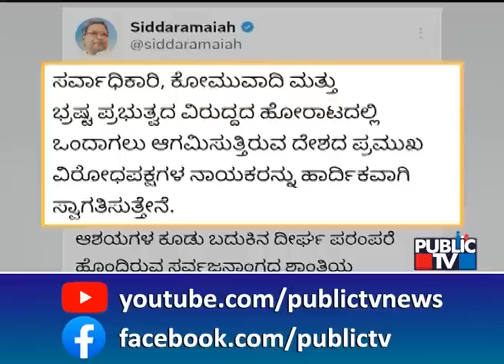ಕಾಂಗ್ರೆಸ್ ಮಹಾಮೈತ್ರಿ ವಿಜಯೇಂದ್ರ ವ್ಯಂಗ್ಯ | Vijayendra | Public TV